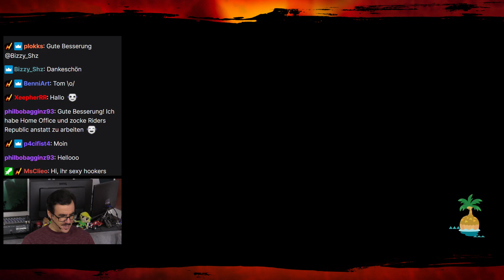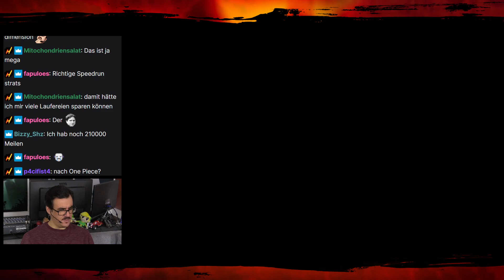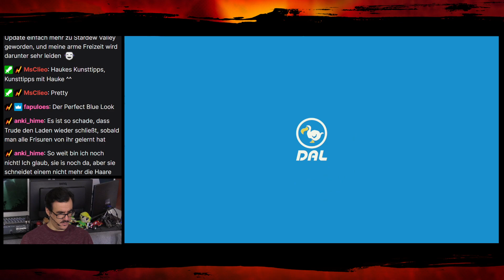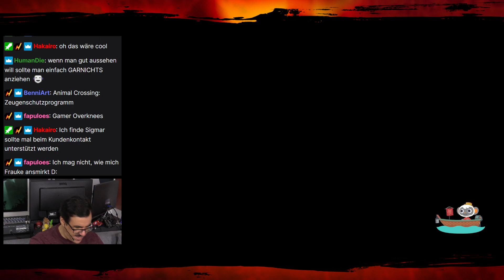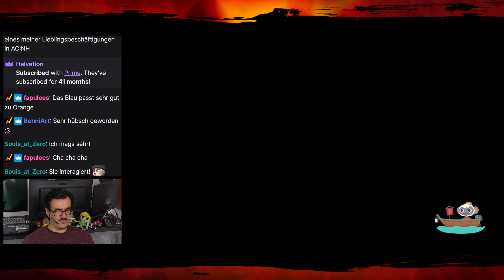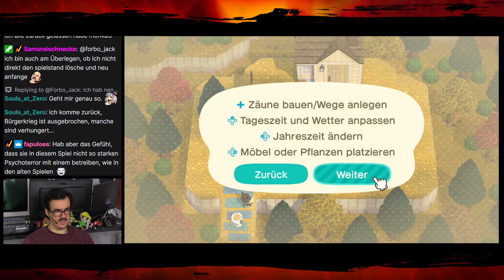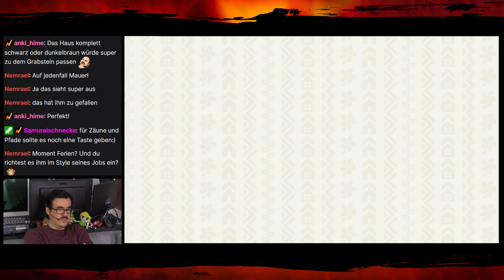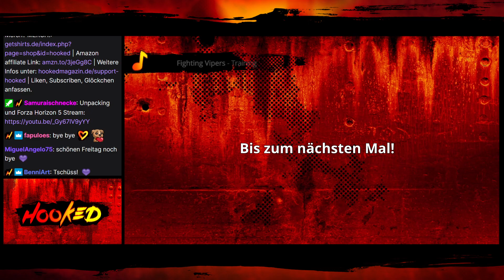Neue Inseln, neue Items, neuer Job! - Animal Crossing: New Horizons #3 - Hooked Live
Zum Release vom Add-on Happy Home Paradise und dem Update 2.0 warf Tom nach langer Pause mal wieder Animal Crossing: New Horizons im Stream an, suchte nach dem Café-Vogel Kofi und dekorierte Ferienhäuser für verdächtig aussehende Hamster - viel Spaß!

Timestamps:

0:00 Intro
8:05 Kurzer Rundgang & Suche nach Kofi
22:01 Besuch auf Harveys Insel
32:37 Happy Home Paradise

Leo @ZeGermanGuy
Mats @TweetMats
Robin @SilentBob_G
Tom @Pouting_Tom